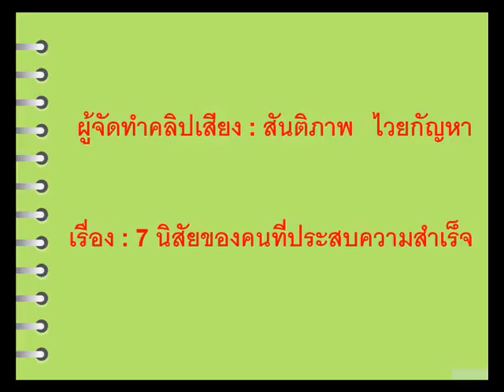เคล็ดลับความสำเร็จ - 7 นิสัยของคนที่ประสบความสำเร็จ